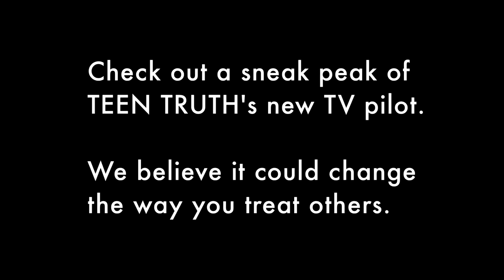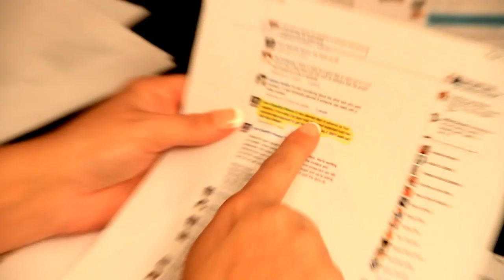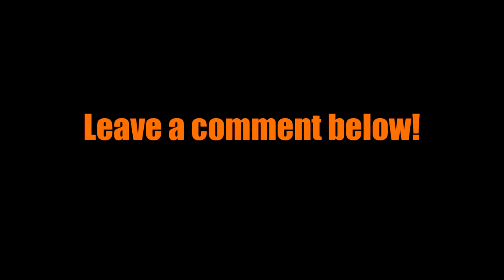BULLIED - TV Pilot Trailer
Check out a sneak peak of TEEN TRUTH's new TV pilot. We believe it could change the way you treat others.

If you want to see this on TV, and help put an end to Bullying, please Share / Comment / Like with everyone.  Tell us what you like, dislike, etc.  We want to hear it all.